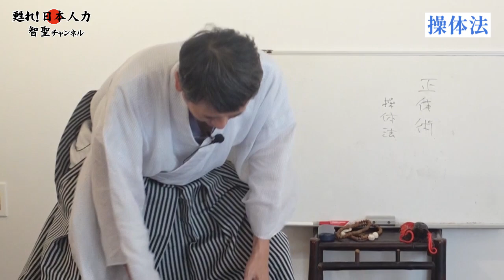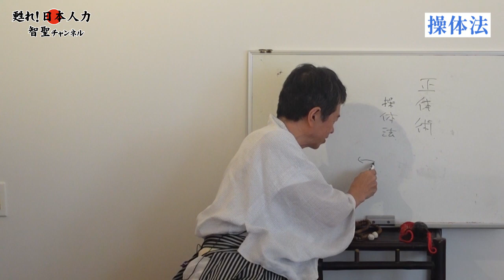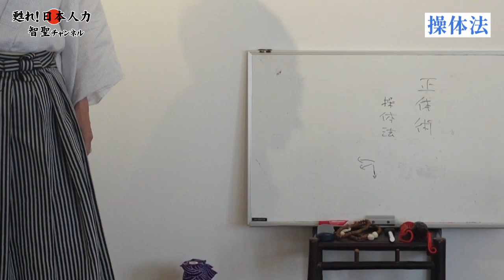操体法 楽ではなく気持ちのいい方へ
※講座、個人操法（整体）についてはご予約等もLINE公式アカウントにてご連絡お待ちしております。

有料動画配信サービス「日本人大學」
過去に行った講座や、智聖先生と親交のある先生方との対談映像、ほかにも配信限定の動画を月2本​公開！
​YouTubeでは観られない映像満載！

河野　智聖(コウノ　チセイ)
自由人meuto（ミュート）とは？
1992年12月6日に東京渋谷で「整体」と「武術・心道」を柱にスタートしました。
日本の伝統的な「礼法」「古神道」「修験道」などから日本人力の重要性を説いています。
また、河野智聖による「動体学」「快気法」「ニコニコタッチセラピー」など新たな身体操作、身体調整術を開発しています。

このチャンネルでは、身体の本来の使い方、日本人としての動き方など身体について情報発信していきます。

＊＊＊＊河野智聖情報一覧＊＊＊＊

＊＊＊＊河野智聖プロフィール＊＊＊＊

​整体・武術を通じてからだの使い方を研究。
腰椎1番~5番の活用や骨盤操作、潜在意識の活用など説き、動体学・快氣法・ニコニコタッチなど新しいメソッドを日々開発している。

〇株式会社 CBD 代表取締役
　ワコール「柔流」、ユニクロ「イージーエクササイズ」など開発も行う。
〇著書
「緊急時の整体ハンドブック」「日本人力」「心身を拓く整体」
「感覚で超えろ！」「X バンドメソッド」等